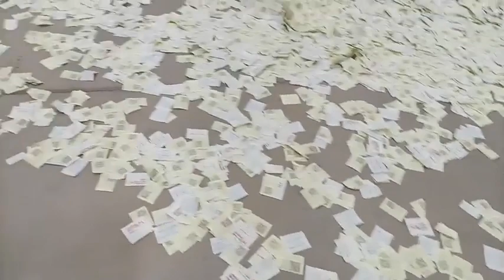Confira o sorteio no Super São Jorge, ao vivo pelo jc24horas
O Repórter Carlos Iran registrou o sorteio da motocicleta no Super São Jorge, sendo essa a terceira moto sorteada este ano pela empresa. Assim que o cupom foi sorteado, a equipe entrou em contato por telefone com o ganhador Ítalo, no momento da ligação quem atendeu foi a mãe do contemplado que ficou muito feliz.
Em seguida, o Repórter Carlos Iran entrevistou o Jairon Batista, que acompanhou tudo de perto, oportunidade em que anunciou que outras motocicletas serão sorteadas em breve. Carlos Iran também entrevistou o gerente da loja que falou sobre esse momento de festa promovido pelo São Jorge Super. Confira.